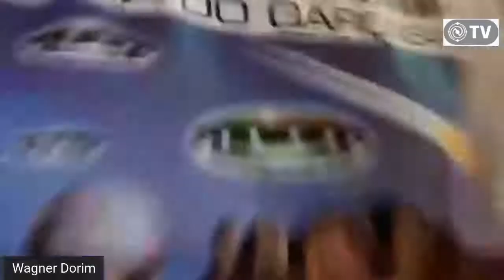BENZIMENTO COLETIVO COM ENERGIA DA MESA CÓSMICA CIGANA